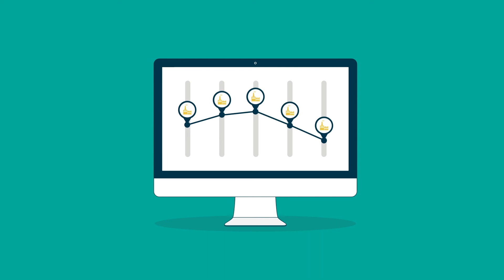Devancez la concurrence avec des produits innovants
Les solutions Trace One intègrent les processus, les systèmes et les personnes tout au long du cycle de vie des produits à  marque de distributeur et permettent de réduire les délais de mise en marché jusqu'à 3 mois.